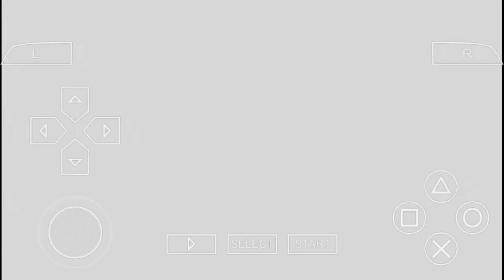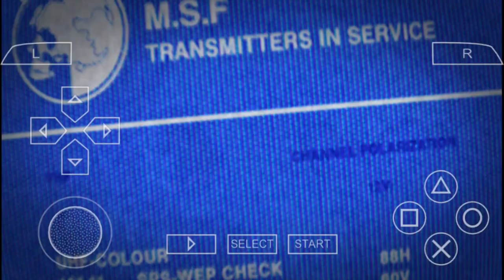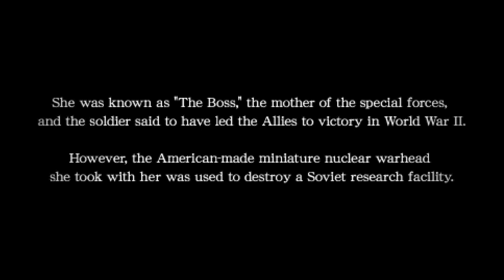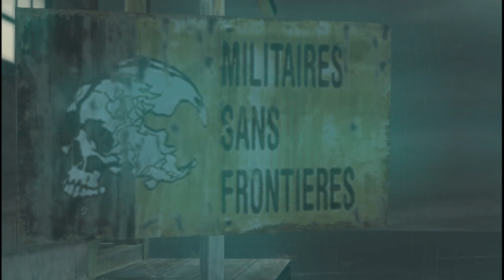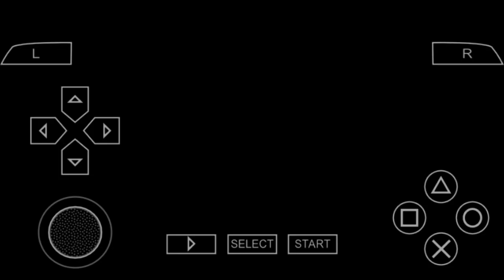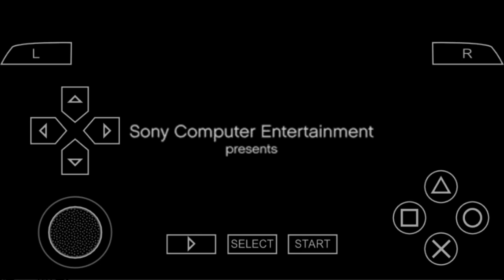PPSSPP - PSP on Android, Tekken 6, MGS: Peace Walker, Final Fantasy 7, Gran Turismo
Emulator Version PPSSPP 1.3.0.1
Recorded with Samsung Galaxy 7
All games have stuttering sound ( when more stuff happening on screen)
0:20 Tekken - Playable
03:02 Metal Gear Solid - Peace Walker - not playable
12:00 Final Fantasy 7 -Crisis Core - Playable
15:46 Gran Turismo - not playable